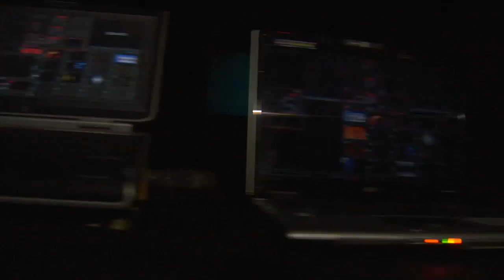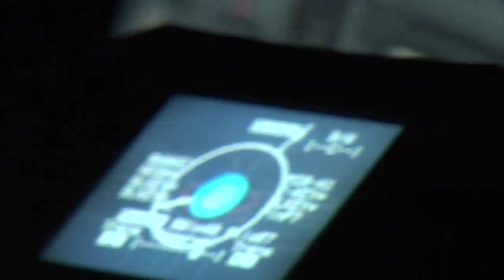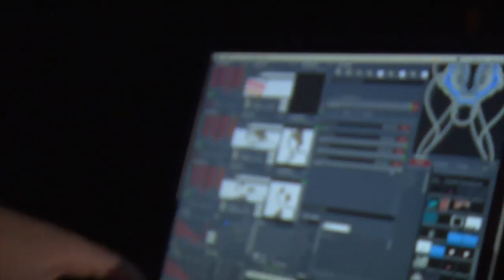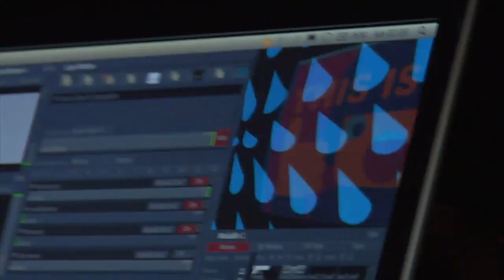20 HERTZ - NAFFINTUSI - VIRAL vj contest@INIT CLUB ROME 1-02-09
NAFFINTUSI vj contest@INIT CLUB ROME 1-02-09